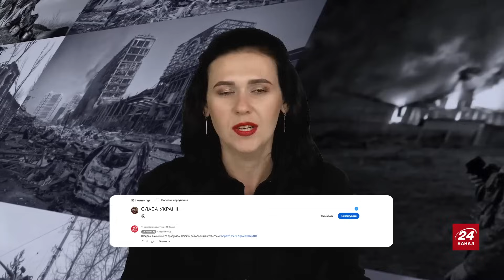НЕСПОДІВАНО! Байден наважився / ХАМАС буде знищено! / Іран зрадив бойовиків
Іра Узлова разом із ізраїльським журналістом Цві Зільбером обговорила такі теми:
- Війна Ізраїлю з ХАМАС;
- На що зважився Байден;
- Несподіваний хід Ірану.